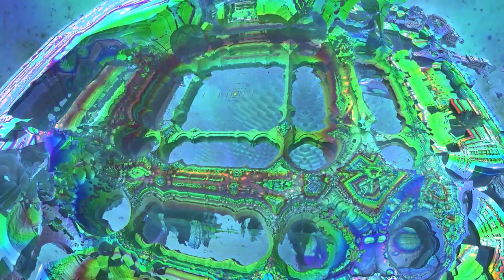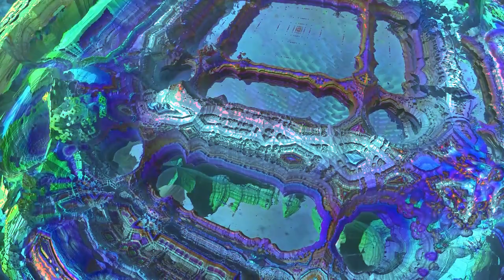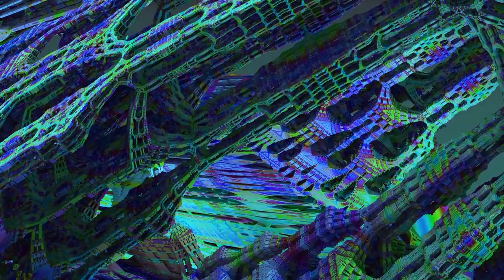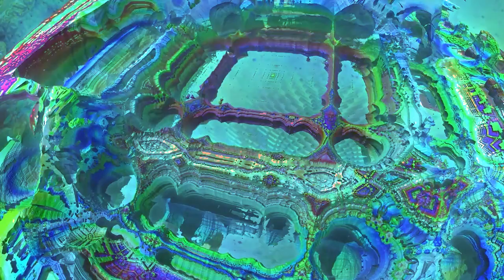Live at Bedroom 4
Hello everyone, this is my new dj set enjoy!